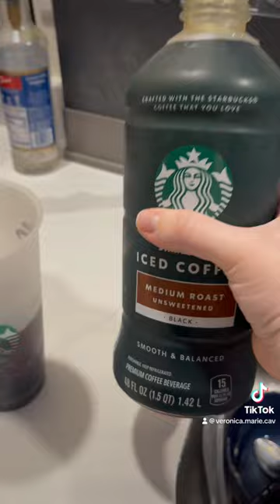Day 9 of 57 Soft! I’m on a steroid☹️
Follow along on my tiktok - @veronica.marie.cav